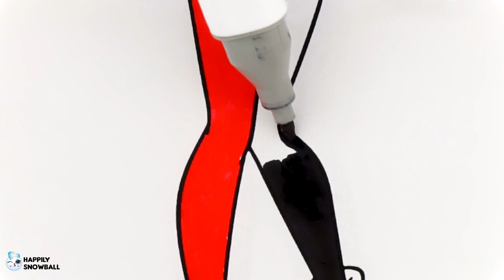DC Super Hero Girls Supergirl, Katana, Wonder Woman | Coloring Book Pages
Today we are coloring a DC Super Hero Girls characters from the original cartoon. We color Supergirl, Katana, Wonder Woman, Bumblebee, Star Sapphire, Cheetah, Catwomen, Starfire, Hawk Girl, Batgirl, Poison Ivy, Harley Quinn.

0:00 Supergirl
2:46 Katana
5:00 Wonder Woman
7:05 Bumblebee
9:29 Star Sapphire
11:25 Cheetah
13:48 Catwomen
15:40 Starfire
18:08 Hawk Girl
20:47 Batgirl
23:02 Poison Ivy
25:32 Harley Quinn

*about DC Super Hero Girls Generation 1 Characters in this coloring book pages

DC Super Hero Girls is an animated action-adventure series developed by Lauren Faust based on the original web series with the same name. The new series debuted with a theatrical short, TheLateBatsby, in 2018, and was continued with a Web Series called DC Super Hero Girls: Super Shorts in early 2019, which serves as a prelude to the TV series which premiered on Cartoon Network on March 8, 2019. The second season premiered in June 6, 2021.